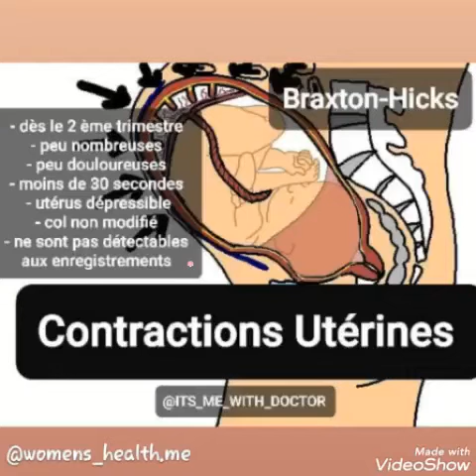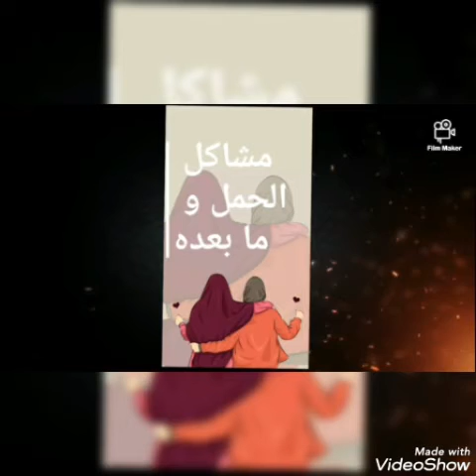تقلصات الرحم 🤰 CONTRACTIONS DE BRAXTON HICKS